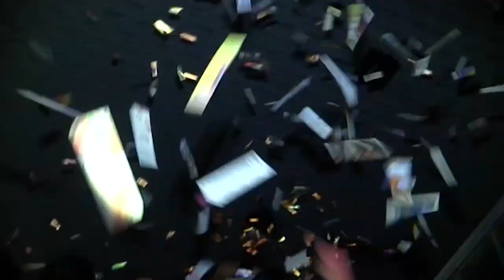Namrata Watching Sarkaru Vaari Paata With fans | Mahesh Babu | Super Macha